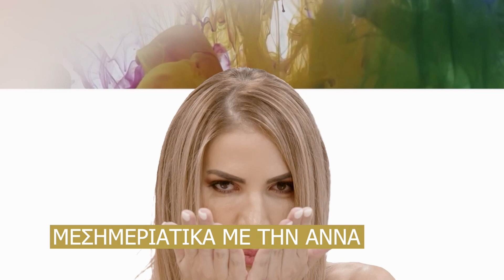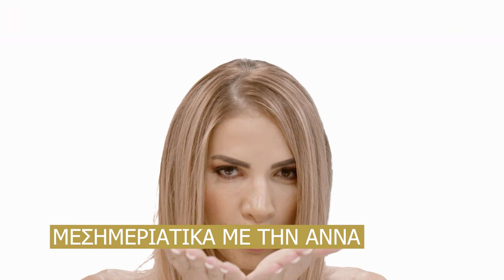ΜΕΣΗΜΕΡΙΑΤΙΚΑ ΜΕ ΤΗΝ ΑΝΝΑ - 16/05/23 (ΜΕΡΟΣ Γ) - ΗΘΟΠΟΙΟΣ ΛΟΥΚΙΑ ΜΟΥΣΟΥΛΙΩΤΗ